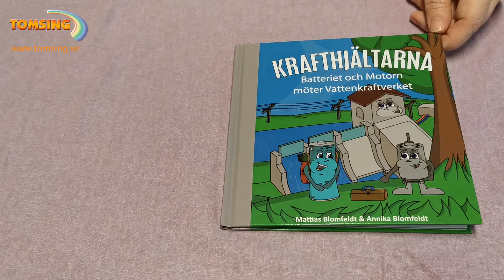Batteriet och Motorn möter Vattenkraftverket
I den här boken möter Batteriet & Motorn Vattenkraftverket som hjälper till att göra ny el till Batteriet som slumrat till efter att ha gett all sin kraft till Motorn för en flygtur över ett stup.

Krafthjältarna är en barnbokserie som handlar om hur man på olika sätt kan utvinna förnybar energi genom olika typer av kraftverk. I böckerna får vi möta Batteriet & Motorn som i sin tur möter Vindkraftverket, Vågkraftverket, Solkraftverket, Vattenkraftverket & Solpanelen som hjälper till att lösa problemet med att Batteriet ständigt behöver ny ström. Genom att producera el till Batteriet o samtidigt förklara hur de fungerar, hjälper de läsaren att förstå hur förnybar energi fungerar.